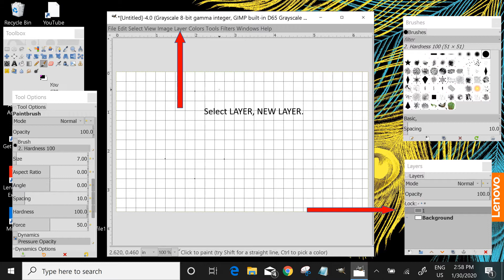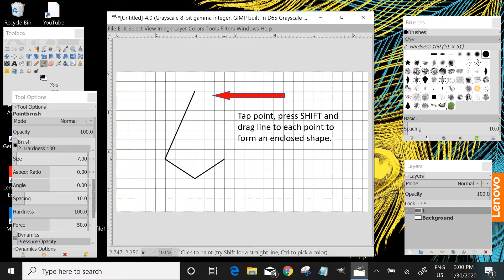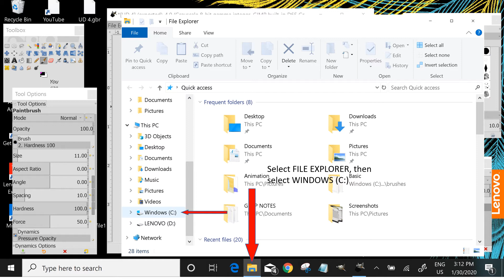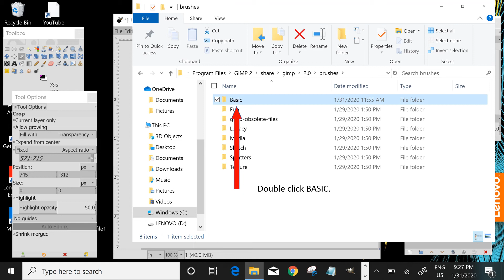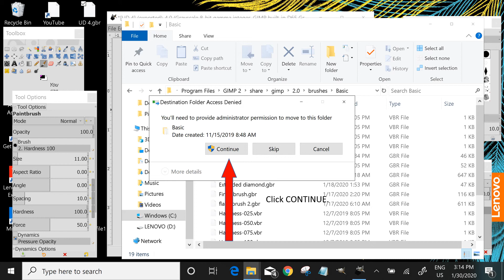MAKE A BRUSH IN GIMP 2.10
How to draw a paintbrush shape using straight lines and the bucket fill tool in GIMP 2.10. When saved as a brush the image can be copied, colored, and sized to use in various projects.